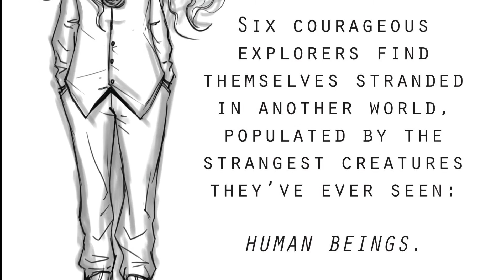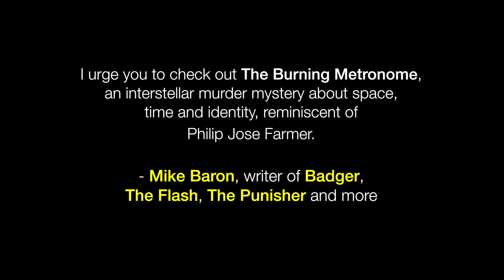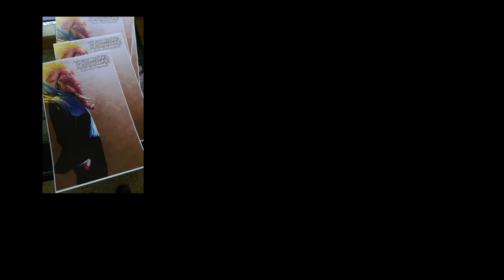The Burning Metronome Kickstarter video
3 comic book creators have launched a Kickstarter campaign with the goal of raising funds to bring The Burning Metronome to life. It's a supernatural murder mystery, with elements of social commentary.